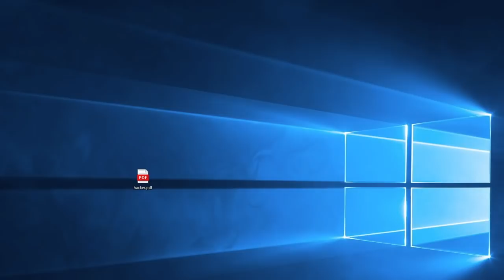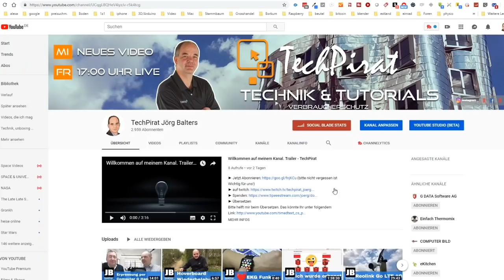Was ist ein Mouse Jiggler? Wieso nutzt den der FBI? Warum kann ich den im Homeoffice brauchen?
Was ist ein Mouse (Maus) Jiggler? Wieso nutzt den der FBI? Warum kann ich den im Homeoffice brauchen?

oder die besondere Variante:✗